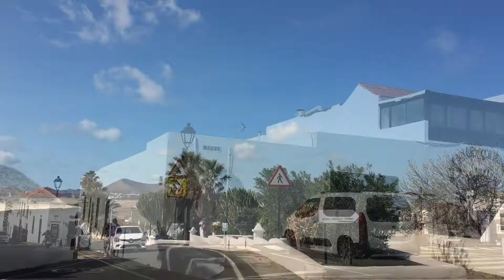The best of Lanzarote! Islas Canarias - Canary Islands - Spain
Still in doubt where to go after Covid-19 is gone?
I share here some of the most spectacular views I had an opportunity to see while visiting Lanzarote. Lanzarote is simply amazing! I hope you will find some travel inspiration here and these epic landscapes will convince you to visit this beautiful island.
The best place to stay is Puerto del Carmen. Close to the capital - Arrecife and close to the airport. Located in the middle of the island which makes it easy for exploring it by car. Puerto del Carmen offers a lot of entertainment both for young and old. Many shops, pubs, and restaurants. Sandy beaches and long promenades.  Everything at one place.
Enjoy and get inspired 🤗